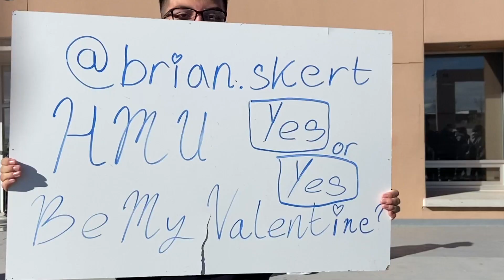02 10 22 DTV